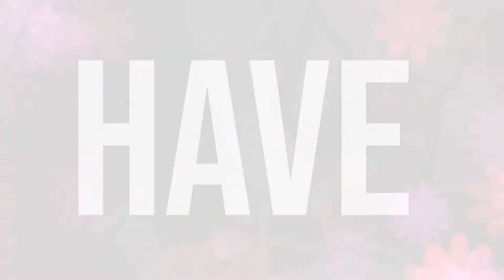Birthday Makeup Look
Teeth - Crest 3D White Professional Effects Whitestrips
Hair -  Faux Soft Locs

Timeline:
3:17 - Priming : Milk Hydro Grip Primer
Mealine Mills Rose Gold

3:54 - Brows: Benefits Microfiller Deep brown
Anastasia  Brow Wiz Dark Brown
Benefits Powmade Warm Light Brown 3

5:18 - Eyes: Fenty Beauty Concealer 330
Juvias Place The Saharan
NARS Afterglow
Milani Fruit Fetish Mango Coconut Scented Setting Spray
Fenty Beauty Eyeliner In Big Truffle 02

10:31 - Face Fenty Concealer 330
Morphe Filter Effect Foundation Tan 19
Tarte Shape Tape 37G
Too Face Born This Way Translucent Setting Powder
Fenty Beauty Cream Cheeks Out Hunnie Glaze 04
Juvias Place Bronzed Dark
Fenty Beauty Cream Blush Fuego Flush
Sephora MicroSmooth Tan 40
Morphe 2 Powder Blush Rosy Cheeks
Fenty Beauty Killawatt Afternoon snack
Urban Decay All Nighter Setting Spray
Thrive Liquid Last Extensions Mascara Brynn

16:35 - Lips: MAC Cosmetics Lipliner Devrish
MAC Cosmetics Lipliner Chestnut
Morphe Matte Liquid Lipstick Bite Me